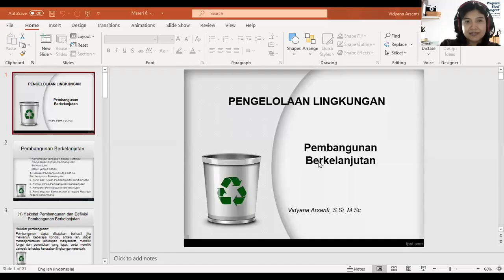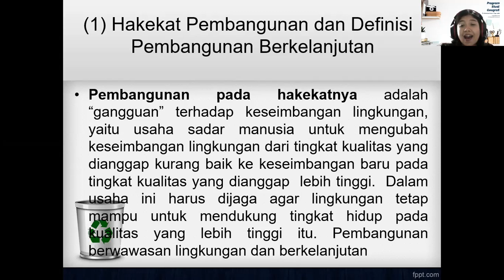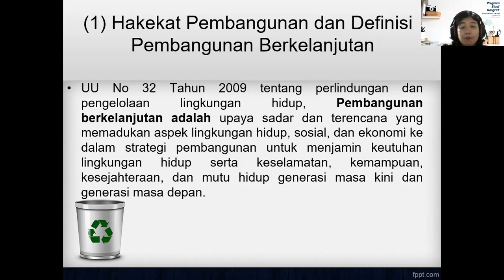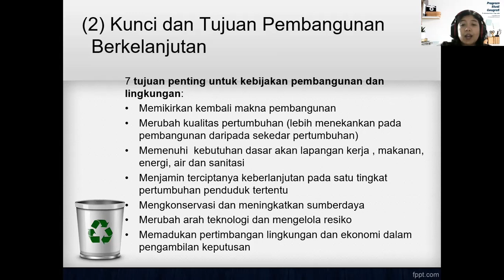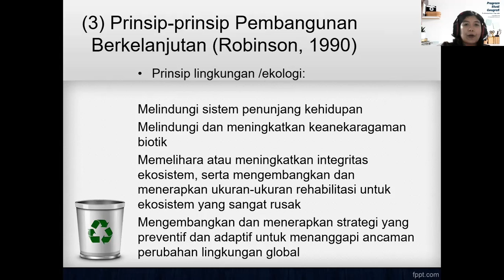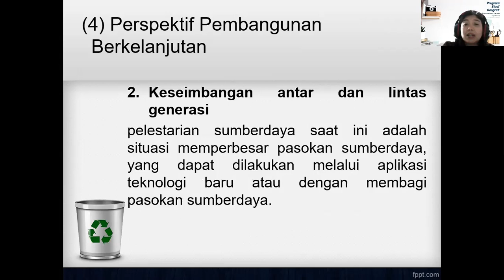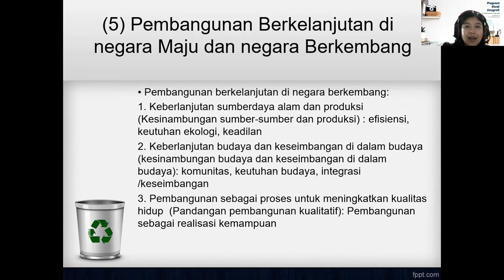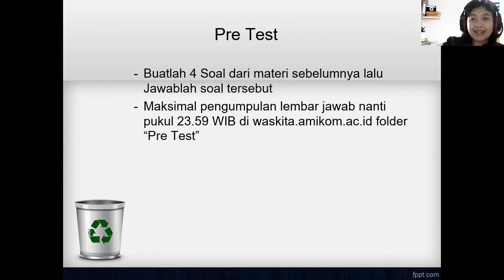Pengelolaan Lingkungan - Konsep Pembangunan Berkelanjutan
Pembangunan berkelanjutan merupakan upaya sadar dan terencana yang memadukan aspek lingkungan hidup, sosial, dan ekonomi ke dalam strategi pembangunan untuk menjamin keutuhan lingkungan hidup serta keselamatan, kemampuan, kesejahteraan, dan mutu hidup generasi masa kini dan masa depan.